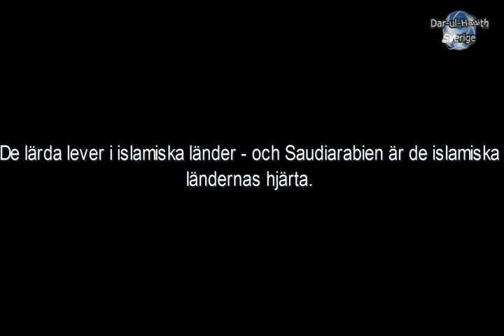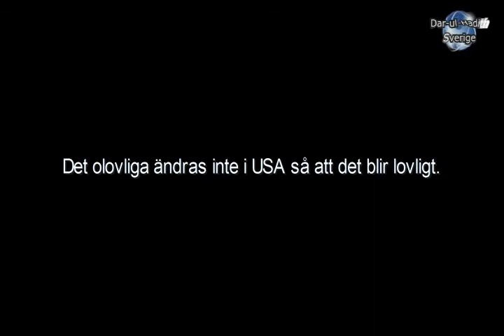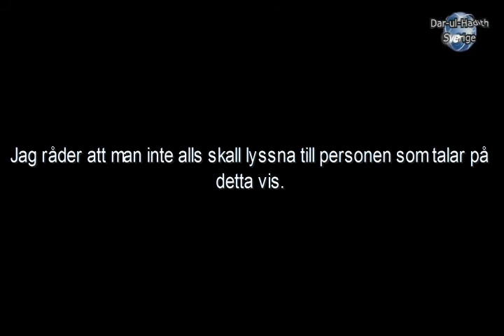1580 Därför skall inte saudiska lärda frågas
Talare: Shaykh Muhammad bin Hâdî al-Madkhalî